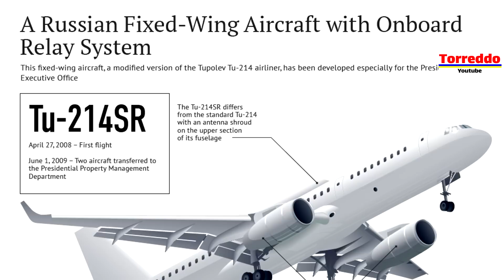Странная активность правительственной авиации РФ около Мурманска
ПриватБанк: 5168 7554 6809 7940

На территории рф около Мурманска замечена странная активность российской авиации.
Над Мурманском был замечен Ту-214СР, который наматывал круги вокруг города. А потом появился еще один правительственный самолет, Ту-204-300, который начал заходить на посадку.
Как оказалось, активность специальной лётной эскадрильи Россия, может быть связана с тем, что находящийся в международном розыске, военный преступник Владимир Путин, прибыл с визитом в Мурманск.
Ту-214СР с регистрационным номером RA-64516, позывной RSD449.
Ту-204-300 с регистрационным номером RA-64057, позывной RSD739.